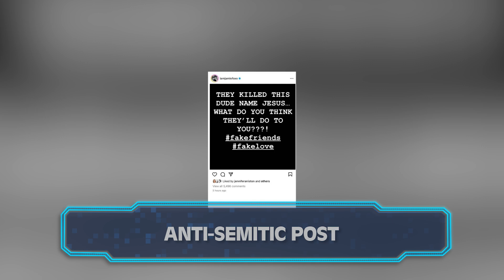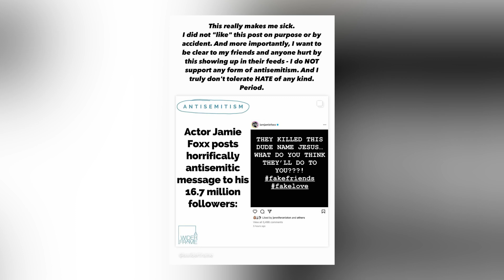Top 5 Reasons Jamie Foxx Is Being SUED For SA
Jamie Foxx is facing SA and battery charges in a major lawsuit filed earlier this week with the New York State Supreme Court. The alleged incident occurred in 2015 at Catch NYC, a popular New York City restaurant. But just what went down? We're revealing everything we know with the Top 5 Reasons Jamie Foxx Is Being SUED For SA!

Time Codes:
0:00- Intro
0:57 - A Restaurant Incident
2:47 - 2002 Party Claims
4:25 - Anti-Semitic Post
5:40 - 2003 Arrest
7:04 - Almost More Jail Time

PRODUCER & FILMED BY:
Chris Stiuso